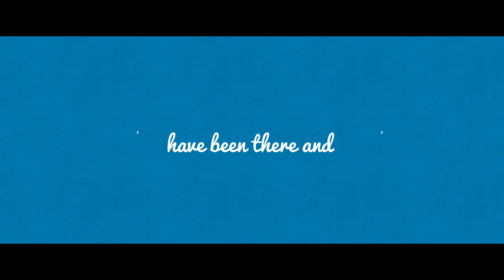Is Your Marketing in Sync or Sinking?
What is being in sync? Why do some individuals, corporations, institutions, consulting companies and startups succeed, while others fade away?
“Is your marketing in sync or sinking?” is a book that makes you deeply introspective about the marketing principles you are currently pursuing and check if you are really in sync with your organizational goals, customers and reality.
Yaagneshwaran Ganesh has based the book on many hours of research, discussions and interviews with successful industry practitioners, business leaders, academic experts, management gurus, consultants and more.